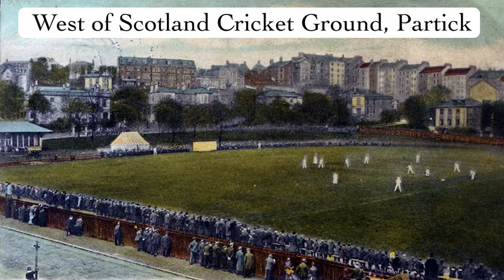The First Hampden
A Brief Description of the First Hampden Park Stadium and its critical role in the history of world football.